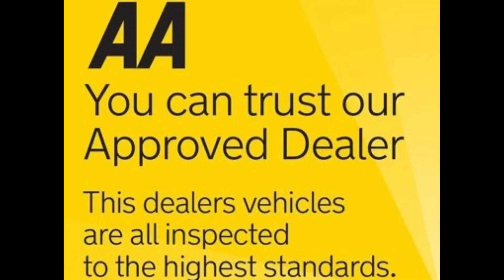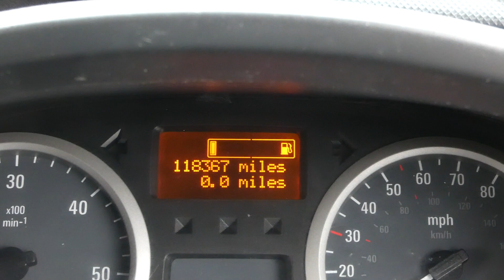2012 62 VAUXHALL VIVARO 2.0 CDTI SPORTIVE 115PS NO VAT LOOK BARNSLEY VANS U4748